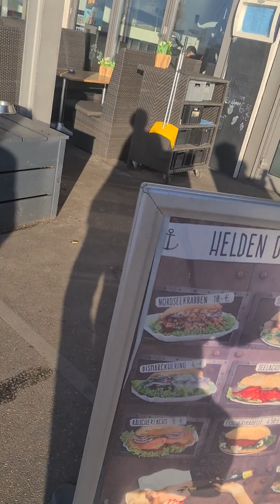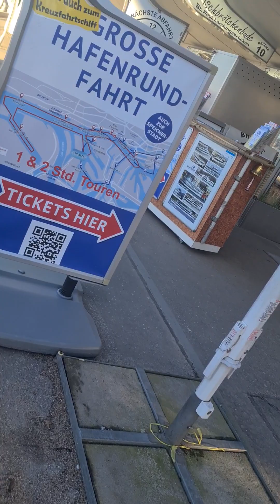4. Februar 2024